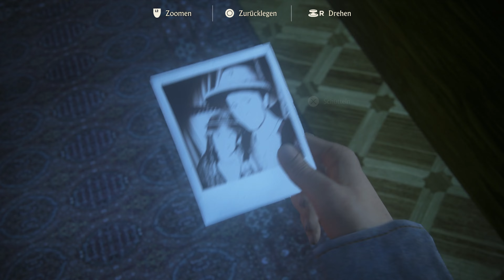Uncharted 4 PS5 Gameplay Deutsch #18 - Geheimnis der Drake Brüder - Legacy of Thieves Collection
Uncharted Legacy of Thieves Collection Deutsch PS5 - Uncharted 4 Remastered - Uncharted 4 Legacy of Thieves Collection
20€ PSN Guthaben für 17,99€ (Preise können sich ändern)

Ein weltumspannendes Abenteuer mit den größten und detailliertesten Umgebungen der UNCHARTED-Reihe
Eine persönlichere Geschichte für Nathan Drake, bei der das preisgekrönte Storytelling von Naughty Dog noch eine Schippe drauflegt
Fließende Kämpfe und Fortbewegung mithilfe des Enterhakens sorgen für noch dynamischere und packendere Action-Situationen
Ein neues Setting für die Abenteuer an der Südwestküste Indiens mit einem exotischen Mix aus urbanen Umgebungen, Dschungel und uralten Ruinen
Die actionreichen Momente und die fesselnde Erzählung, für die Naughty Dog und die gesamte UNCHARTED-Reihe bereits bekannt sind
Baut auf dem hochgelobten Gameplay der UNCHARTED-Reihe auf und begeistert mit erneuerten Systemen und Verfeinerungen, darunter filmreife Kämpfe, Erkundungen und Reisen durch umwerfende Umgebungen, komplexe Rätsel und vieles mehr

Gehe auf die Suche nach dem Glück und drücke der Weltkarte in UNCHARTED: Legacy of Thieves Collection deinen Stempel auf. Entdecke das packende, kinoreife Storytelling und die größten Blockbuster-Action-Schauplätze aus der UNCHARTED-Reihe – mit allem Witz, der Gerissenheit und den übertriebenen Momenten der beliebten Diebe – Nathan Drake und Chloe Frazer.
Mit einem vom preisgekrönten Entwickler Naughty Dog entwickelten Spielerlebnis enthält UNCHARTED: Legacy of Thieves Collection die beiden hochgelobten Singleplayer-Abenteuer in aller Welt aus UNCHARTED 4: A Thief‘s End und UNCHARTED: The Lost Legacy. Jede Story bietet viel Grund zum Lachen, Drama, hochoktanige Kämpfe und die Magie des Unbekannten – alles überarbeitet, damit du noch tiefer eintauchen kannst. Erlebe die Abenteuer dank der Features und der unglaublichen Geschwindigkeit der PlayStation5-Konsole wie nie zuvor. Die preisgekrönte Realitätsnähe und Detailverliebtheit der Entwickler von Naughty Dog wird durch die verbesserte Grafik und Bildrate noch atemberaubender. Fühle die Blockbuster-Action der UNCHARTED-Reihe durch das haptische Feedback und die adaptiven Trigger des DualSense Wireless-Controllers.